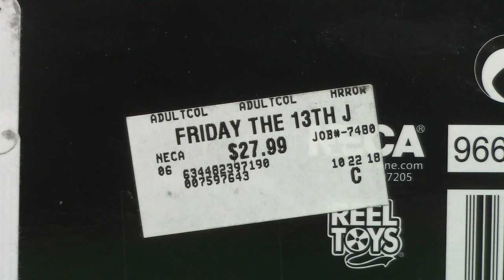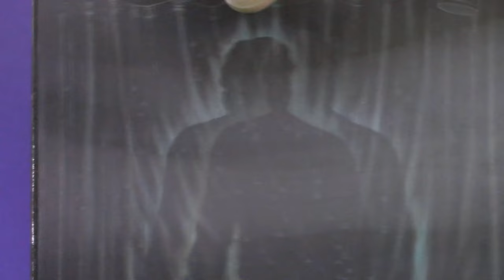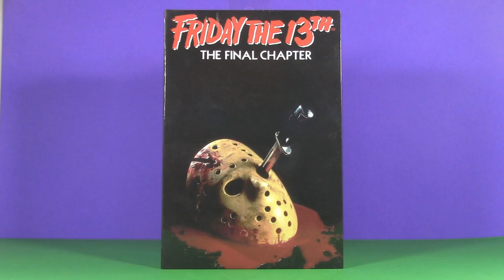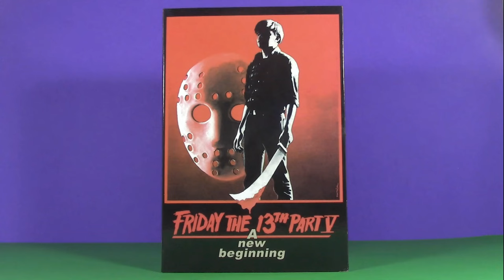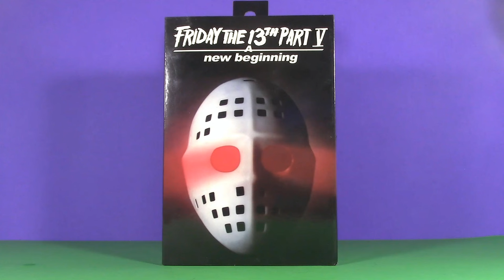FRIDAY THE 13TH! Ultimate NECA Jason Voorhees Action Figure Collection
In honor of Friday the 13th 2023 falling smack dab in the middle of 5POAWEEN, today I'm celebrating one of the greatest cinema slashers, Jason Voorhees, but showcasing his complete NECA Ultimate collection!

Follow 5POA FIGURE REVIEWS on Facebook and Instagram

Mail to
5POA FIGURE REVIEWS
6252 Commercial Way
PMB 116